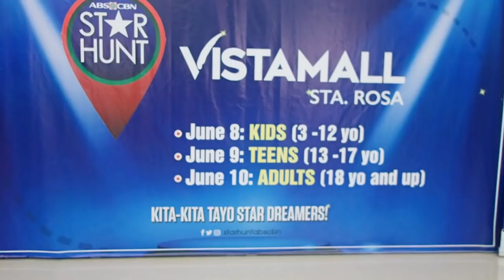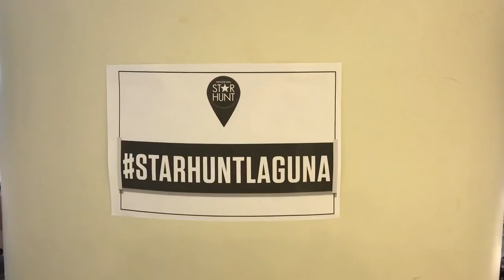Vlog #5: Sta Rosa Laguna with Barbie Imperial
A fun filled and emotional Starhunt with Barbie Imperial giving a heart warming speech of her audition experience.